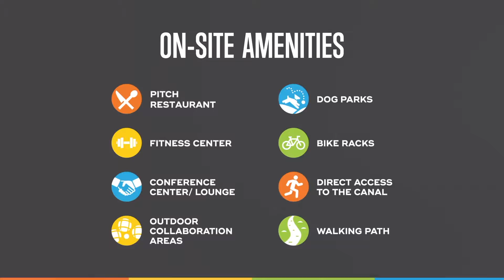The QUAD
The Quad  - 6300 E Thomas Road, Scottsdale, AZ